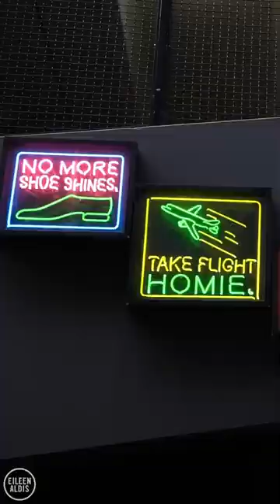America’s Most Artistic Alleyway? 🎨 Explore Library Street Collective in Detroit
Is this America's most artistic alleyway?  🎨 While wandering around the former garment district in downtown Detroit called The Belt, make sure you stop in to the Louis/Buhl & Co. and Library Street Collective galleries. While visiting the area, we enjoyed seeing artwork by Shepard Fairey as well as meeting artist Sara Nickleson and hearing about her colourful artwork.

We're delighted to collaborate with  @VisitDetroitOfficial   and Moreno & Co. on this press trip to explore the city of Detroit. Thanks so much for having us!